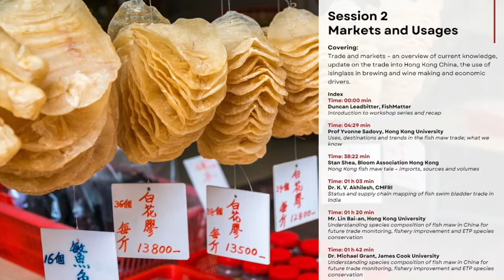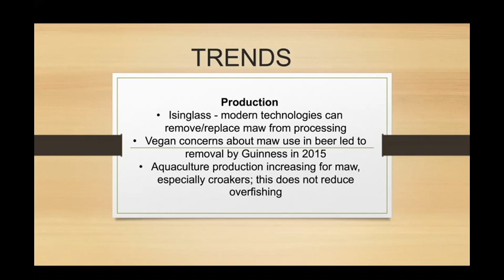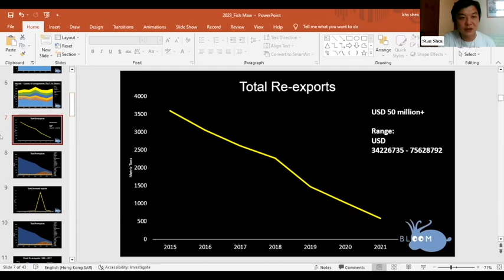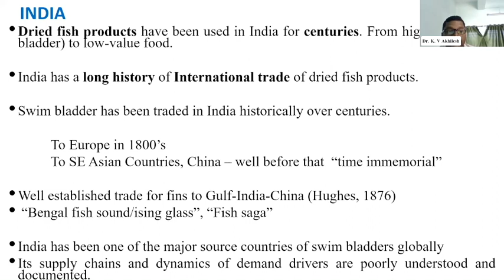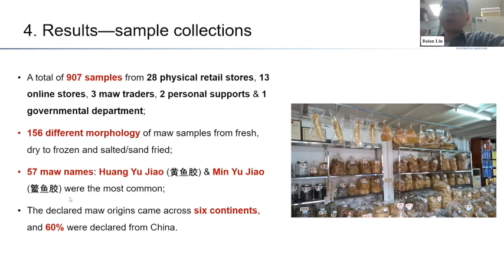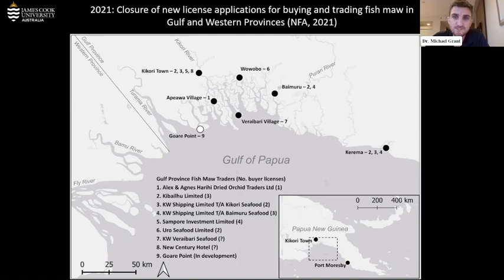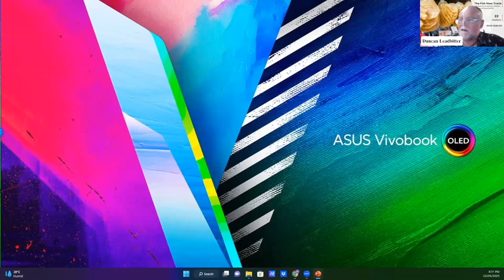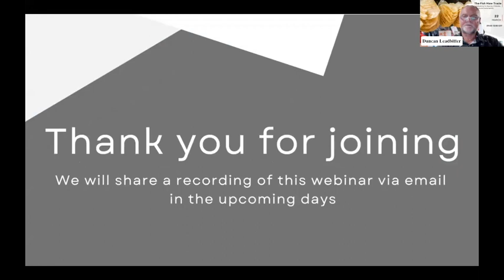Workshop Day 2: Use of Fish Maws – Implications for Species, Fisheries, People and Sustainability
• Session 2 • Markets and Usages •
Covering:
Trade and markets – an overview of current knowledge, update on the trade into Hong Kong China, the use of isinglass in brewing and wine making and economic drivers.

Index
Time: from start
Duncan Leadbitter, FishMatter
Introduction to workshop series and recap

Time: 04:29
Prof Yvonne Sadovy, Hong Kong University
Uses, destinations and trends in the fish maw trade; what we know

Time: 38:22
Stan Shea, Bloom Association Hong Kong
Hong Kong fish maw tale – imports, sources and volumes.

Time: 1:03
Dr. K. V. Akhilesh, CMFRI
Status and supply chain mapping of fish swim bladder trade in India

Time: 1:19
Mr. Lin Bai-an, Hong Kong University
Understanding species composition of fish maw in China for future trade monitoring, fishery improvement and ETP species conservation

Time: 01:42
Dr. Michael Grant, JCU
Maw money, maw problems: A case study on Papua New Guinea’s lucrative fish maw fishery highlights a global conservation issue